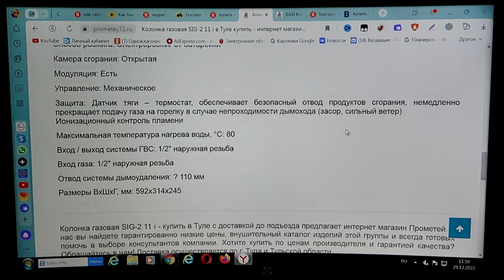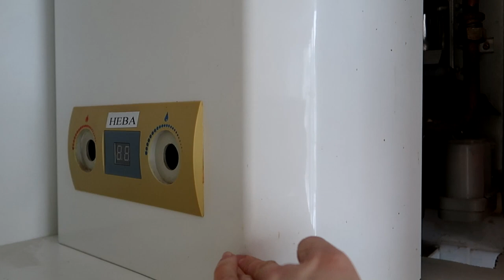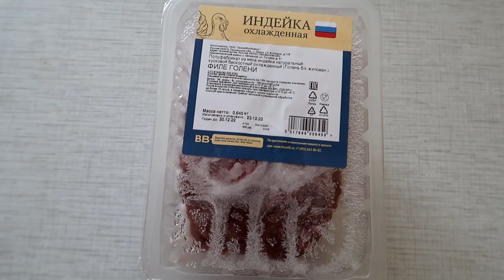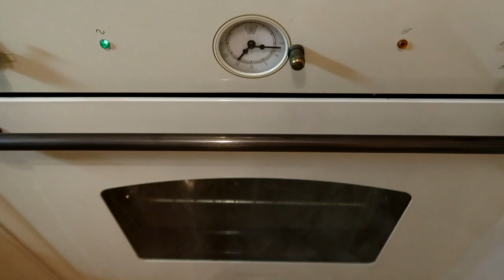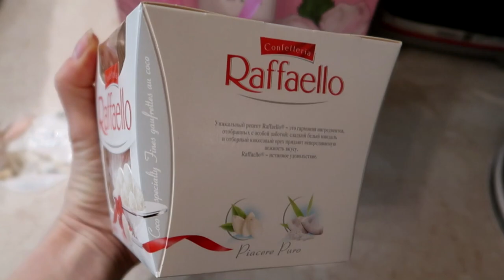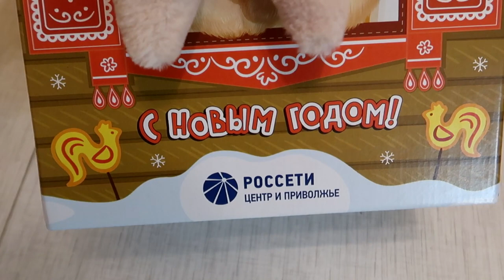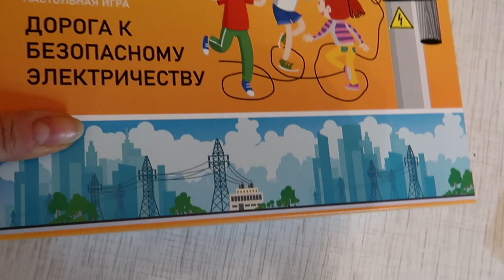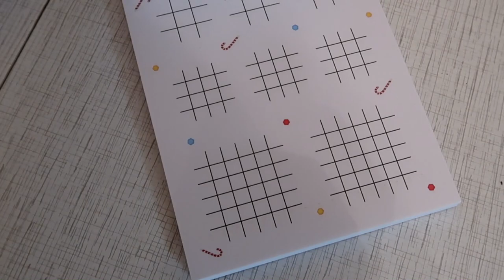ВЛОГ: Плохие новости...Никто не ожидал такое! И все таки мы встретили НОВЫЙ 2023 год.